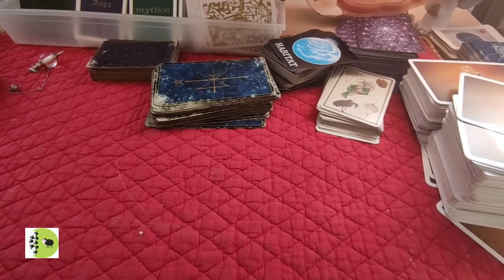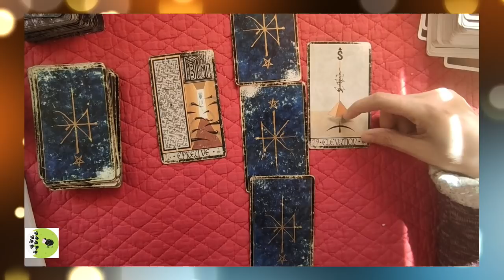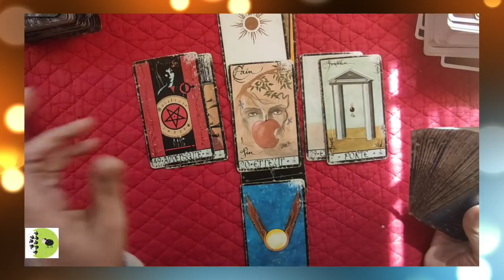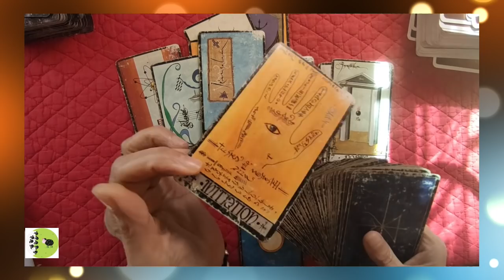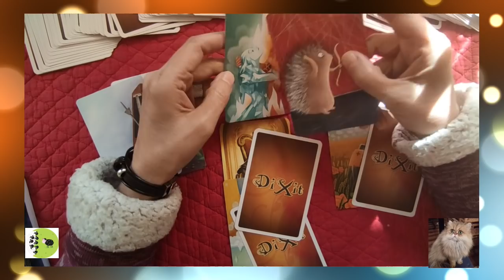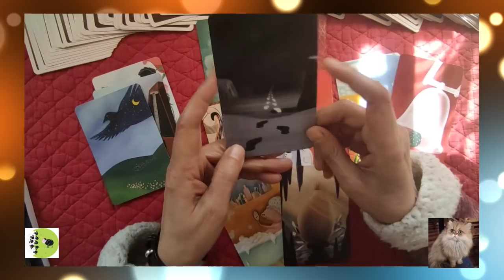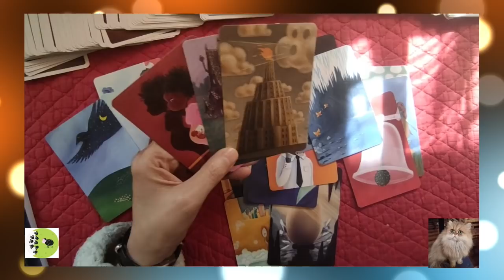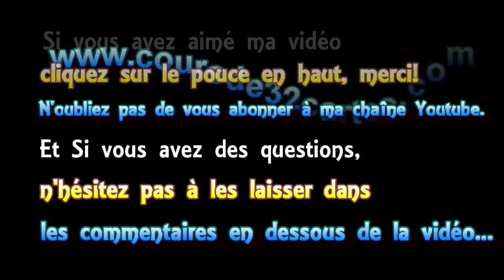🃏 tirage #💯 le scandale McKinsey [😺avec le commentaire de mon chat]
🃏 tirage  #💯 le scandale McKinsey
pour savoir comment faire ses produits soi même, je vous recommande
 ► Apprendre la cartomancie, c´est facile!
► Playlist  ♋ Astrologie védique et uranienne

@Madi Jasper